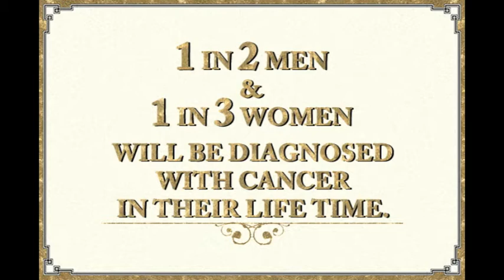Movember Supports World Cancer Day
Movember Global CEO Adam Garone Makes His Commitments To Eradicate Cancer!

What will yours be?